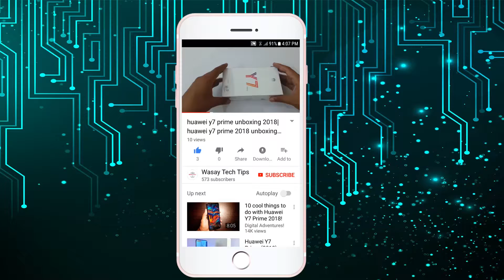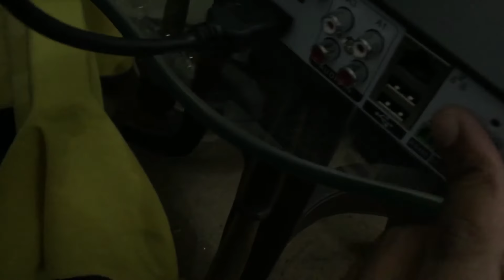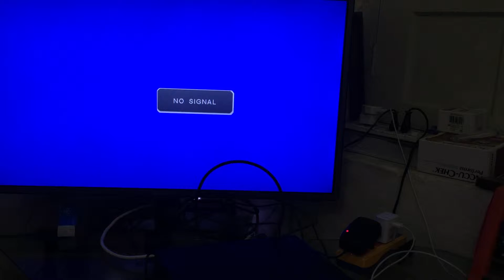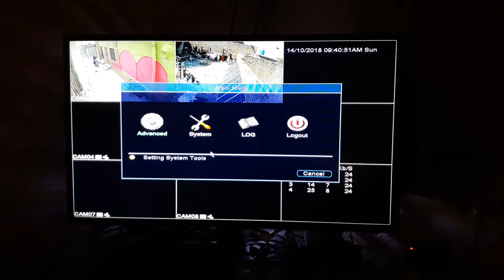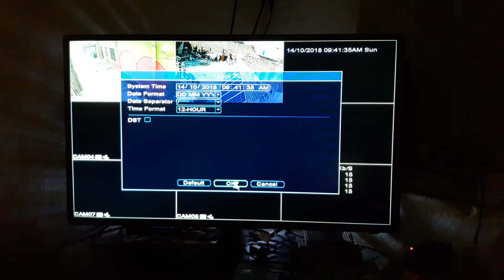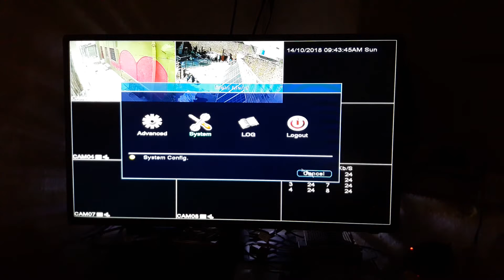how to setup dvr for the first time(urdu)|how to setup dvr step by step in urdu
how to setup dvr for the first time(urdu)
how to setup dvr step by step in urdu